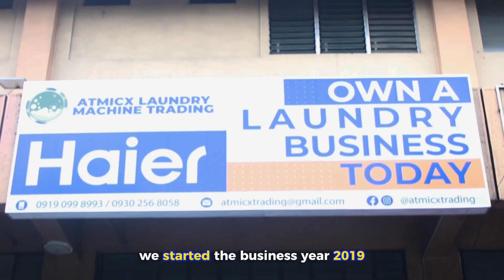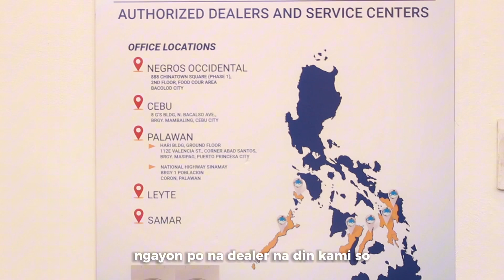RFC Ka-Partner sa Negosyo - Atmicx Laundry Machine Trading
Meet the power couple, Rone and Micx, behind Atmicx Laundry Machine Trading - Bacolod & Cebu. Discover their inspiring journey of starting a successful business through Radiowealth Finance, a path you can take to kickstart your entrepreneurial dreams. 👫🌟

Radiowealth Finance Company
SEC Company Reg. No. AS9600005A with Certificate of Authority to Operate No. 173